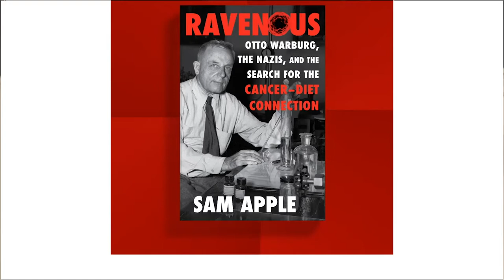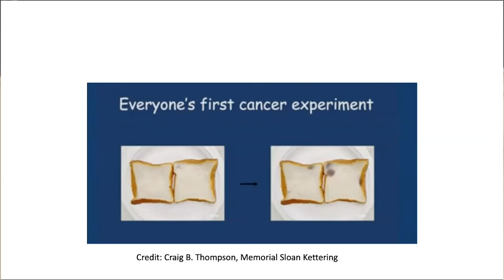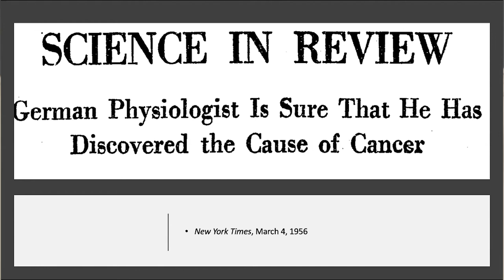Author Talks: Sam Apple on his new book, Ravenous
The Johns Hopkins Science Writing Program invites you to a discussion with faculty member Sam Apple, author of the new book Ravenous: Otto Warburg, the Nazis, and the Search for the Cancer-Diet Connection.

In the words of celebrated Columbia University writing professor Phillip Lopate, Ravenous is a "fascinating account of an impossibly arrogant scientific genius, his collision with the monster Adolf Hitler, and the revolutions in cancer research." Apple is joined by special guest Chi Van Dang, a pioneer of cancer metabolism research who made his first critical discoveries at Johns Hopkins.